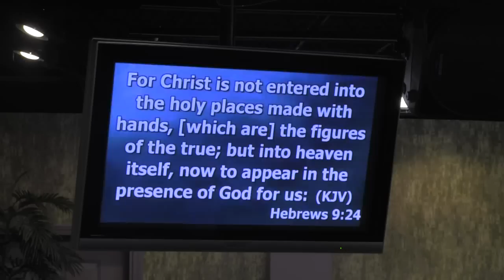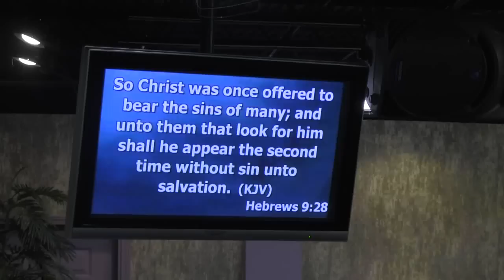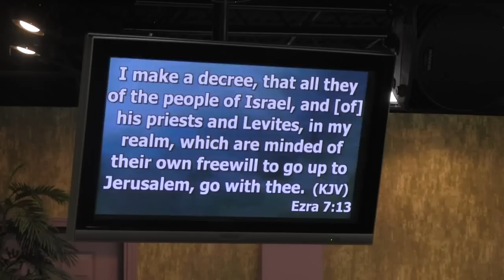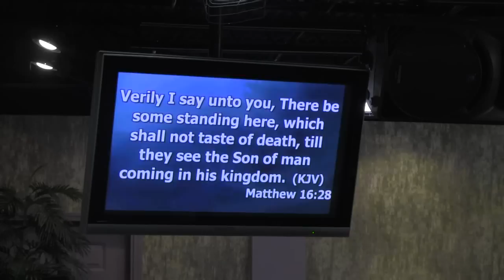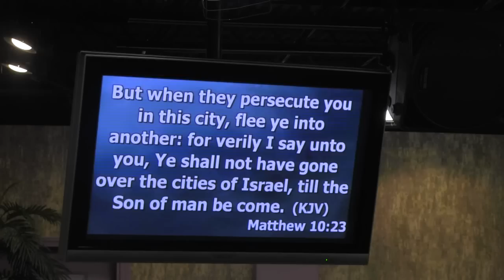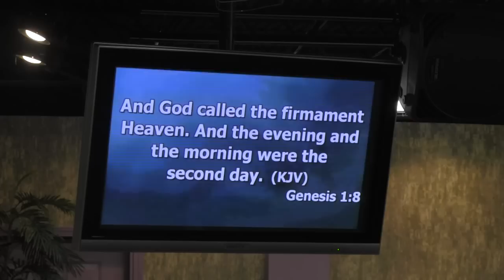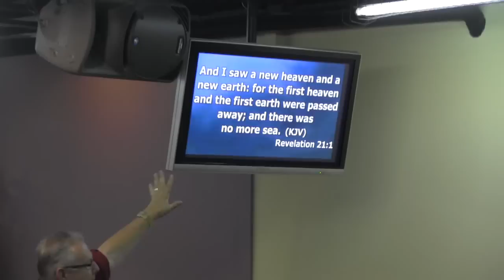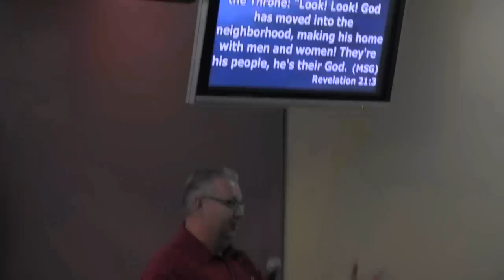Lynn Hiles Having a Change of Mind Part 3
Turning Point Church Springfield MO, Special Speaker Lynn Hiles